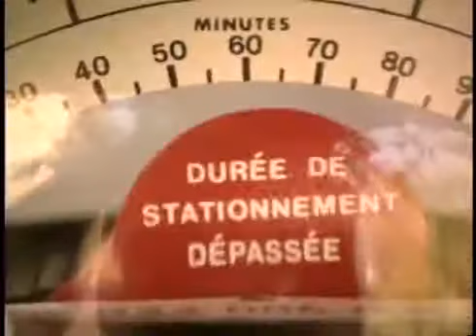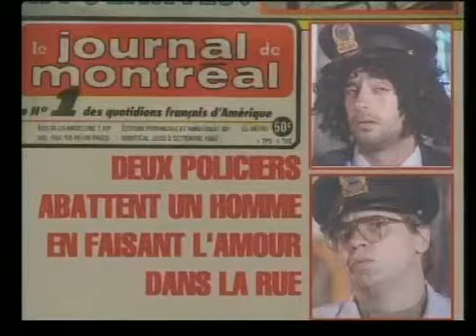Taquinons la planète - Premier épisode de Rapport de police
Sketch des Bleu Poudre mettant en vedette Ghislain Taschereau et Jacques Chevalier.